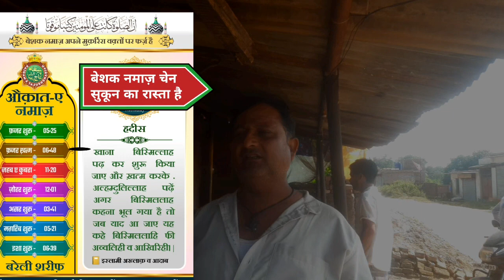दुबई में तूफानी बारिश हुई! अल्लाह का अजाब || Dubai Flood // Qayamat Ki Nishaniyan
Aajki is video mein ham aapko batane Wale hai Dubai Aur Saudi Arab Mein Puri Hui Qayamat ki Nishaniyon ke Barey Mein Jaise Dubai mein Tufani Baarish Ka Hona Aur Saudi Arab Ke Pahad Greenery Yani Hariyali ka hona kya Qayamat ki Nishaniyon mein hai kya Hazrat Mohammed mustfa sallallahu alaihi wasallam ne is Nishaniyon ke Barey mein Kya Farmaya tha aur musalman is Farman ke mutabik Kya Kare To Aap Is video ko pura zarur dekhe Aur Share Zarur Kare